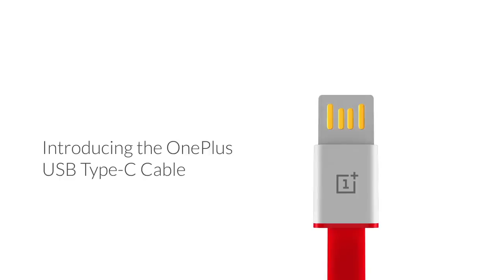Introducing the OnePlus Type C Cable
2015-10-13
We’ve made some changes to the future of connectivity, and we want to share it with the world. Find out how we’ve improved the USB Type-C cable. Available now